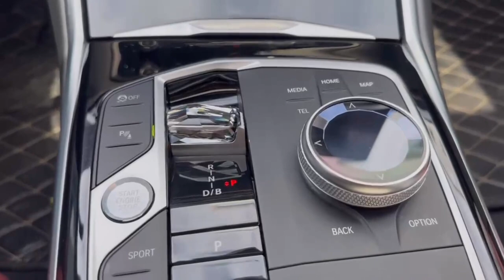BMW Crystal Set For New Toggle Switch Gear Selector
Upgrading the appearance of your BMW for a better driving experience.

✅ Lead-free Crystal & Zinc Alloy Pedestal.
✅ Easy & Lossless Installation.